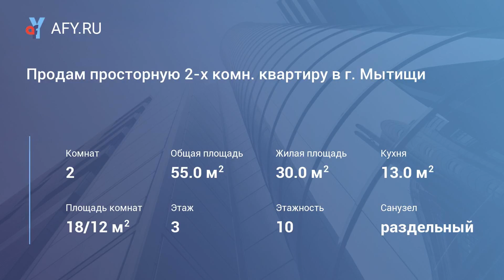Продам просторную 2-х комн. квартиру в г. Мыти...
Цена: 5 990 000 Руб.
Срочно! в городе Мытищи ул. Ярославское шоссе д.111 К.1. Продам 2- х квартиру 55 м в новом микрорайоне на 3/10 этажного. Общая площадь квартиры 55 м, комн. 18/12 м, кухня 13 м, сур, есть большая застекленная лоджия ( стеклопакеты). В квартире сделан хороший качественный ремонт. Хорошая инфраструктура, идеальное транспортное сообщение с г. во дворе школа и три д/сада, сетевые магазины. Удобное транспортное сообщение, прямой выезд от дома на Ярославское шоссе, до МКАД 5 км. До метро вднх 15 мин. транспортом (остановка рядом с домом 5 минут пешком). До центра Москвы метро «Комсомольская» 20 мин на электричке. Квартира продается с мебелью (мебель вся новая).
1 собственник, более 3-х лет. Свободная продажа. Оперативный показ. Помощь в одобрении ипотеки.